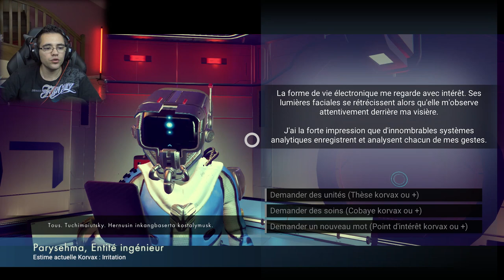CE JEU EST DE TOUTE BEAUTÉ + NOUVELLE MISE A JOUR ! NO MAN'S SKY UPDATE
C'est de toute beauté + nouvelle mise à jour !
no man's sky / gameplay fr / mise à jour